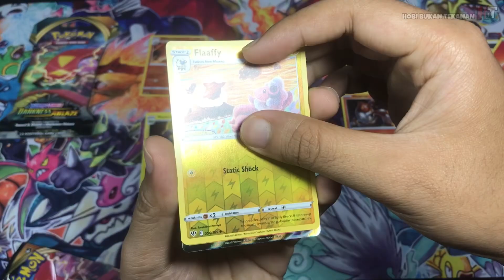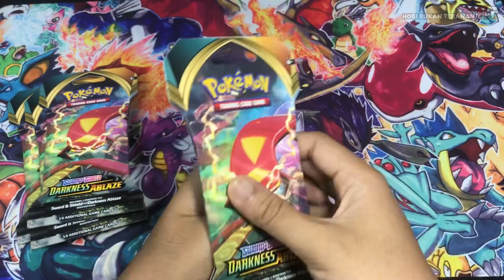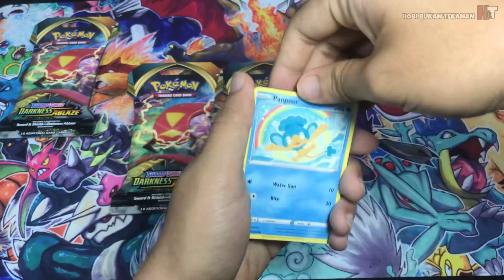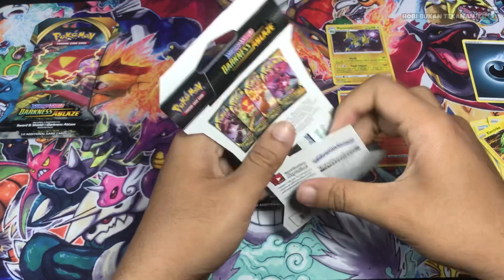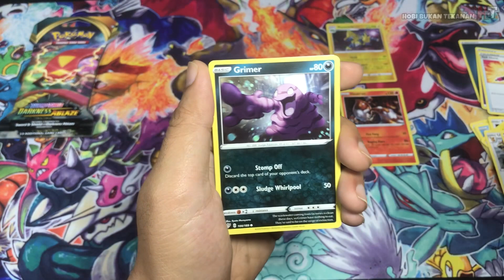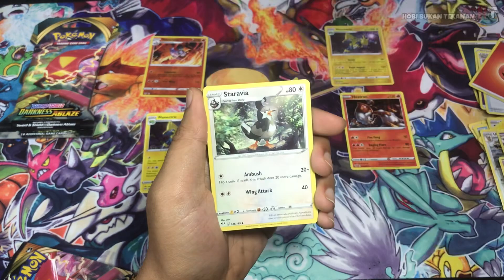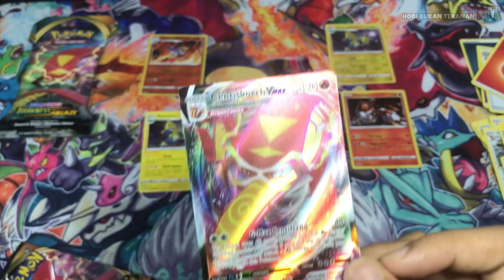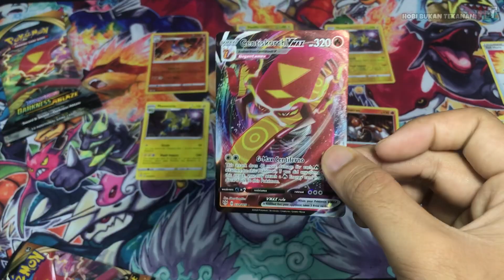Akhirnya‼️ lepas jugak rindu pada Kad Pokemon🤣👍🏻 | pokemon trading card game malaysia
Assalammualaikum guys harini hobi bukan tekanan buka sebab dh rindu sangat nk buka 😂

Kad pokemon malaysia

Jangan lupa saksikan setiap hari Ahad dan Rabu pada pukul 8 malam dan episode bonus pada hari Jumaat pukul 8 malam.

Terima kasih sebab support dan tengok video saya. Alhamdulillah terima kasih semua sekarang dh lebih 1k subscribers dan aku sangat gembira dan happy 😆. Aku minta semua doakn aku akan lebih berjaya lagi ye dan doakan kesihatan aku dan  family aku terima kasih.